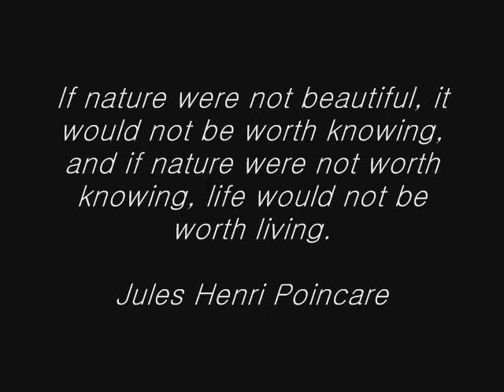Seleneteam - Never stop discovering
Tardigrades traveling from Germany to China